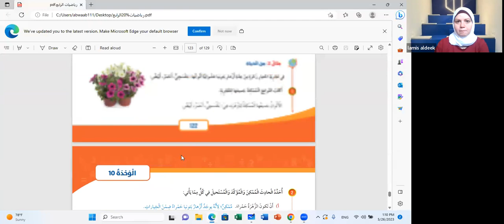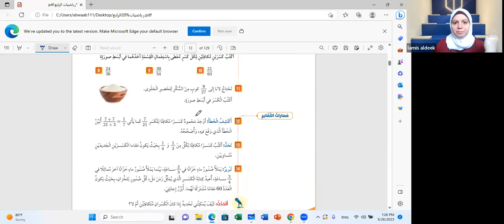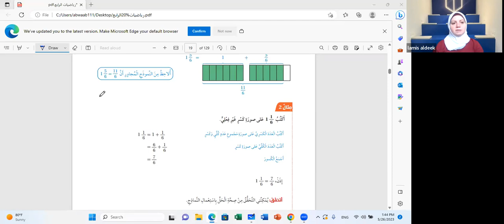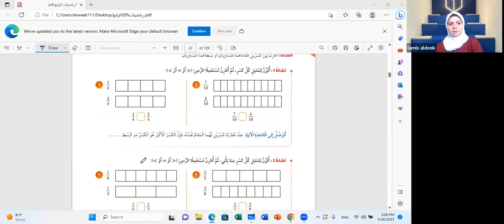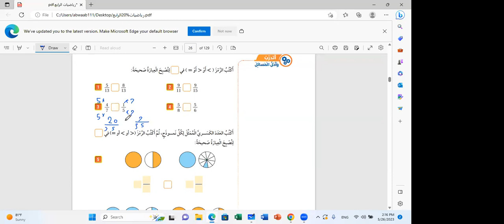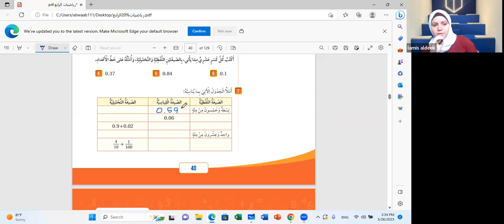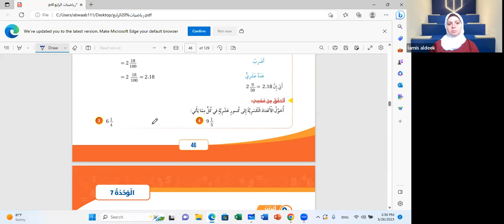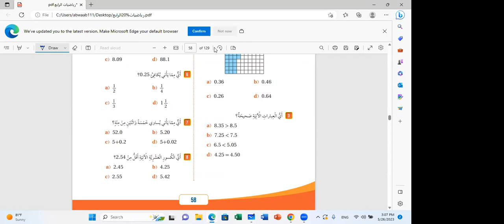مركز أبواب | مراجعة رياضيات الصف الرابع | حصة رقم 1